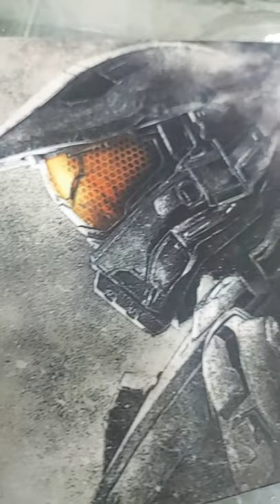unpacking mouse pad youtube unpacking mouse pad